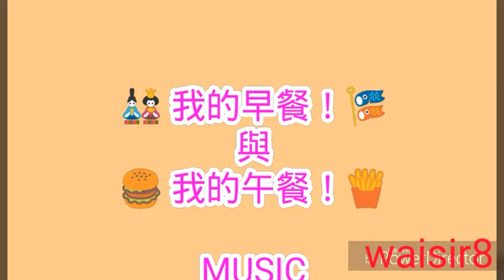🍔🍱 我的早餐與午餐 🍣🍟